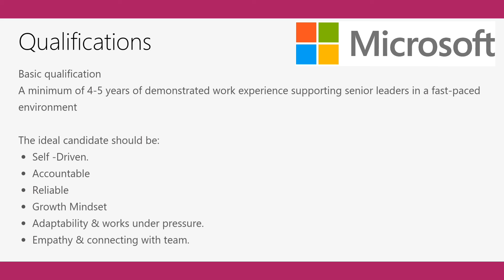BUSINESS ADMINISTRATOR Job Openings in MICROSOFT, HYDERABAD, INDIA. April 2022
Please click the below link for more information and Apply